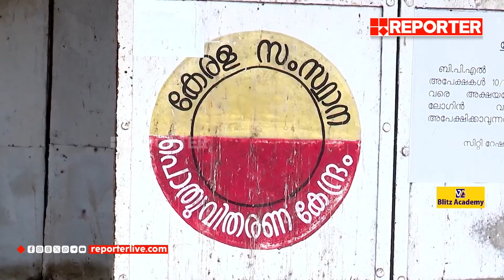കൊവിഡ് ​കാലത്തെ കിറ്റ് വിതരണം; കമ്മീഷൻ ലഭിക്കാൻ കൂട്ട ഹർജിയുമായി റേഷൻ വ്യാപാരികൾ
Distribution of kit during covid; Ration traders with mass petition to get commission

With Regards
Team RBC